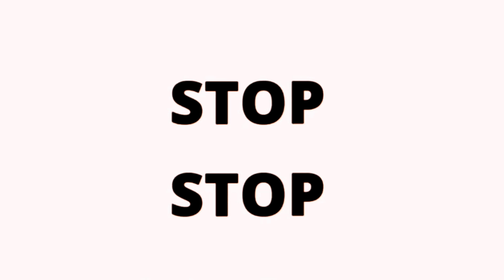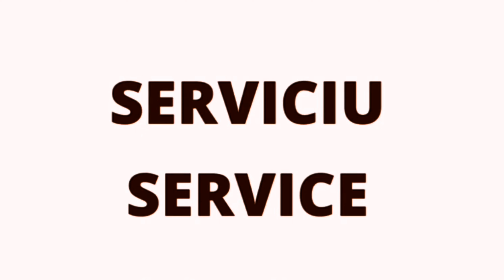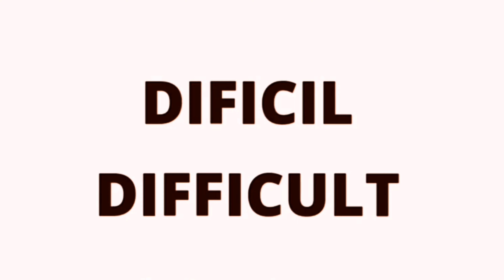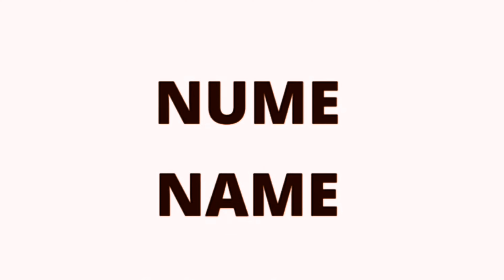1000 de Cuvinte cele mai utilizare in limba engleza I Engleza pentru incepatori